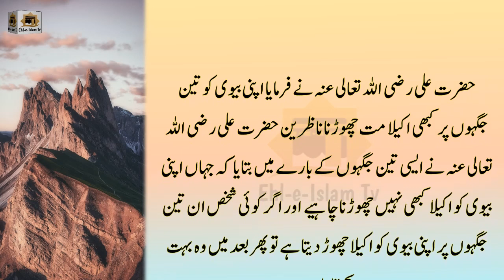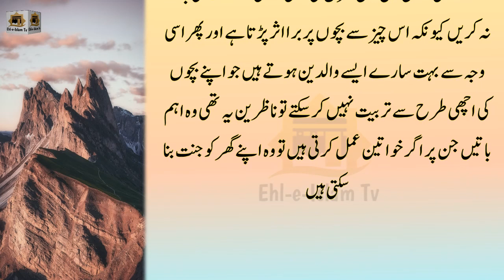Apni Wife Ko 3 Jagah Par Kabhi Akela Mat Chorna - Hazrat Ali Ka Farman - Ehl e Islam Tv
In this Video I Will share The golden words of Hazrat Ali  If you enjoy our Video please like & leave a comment for us.